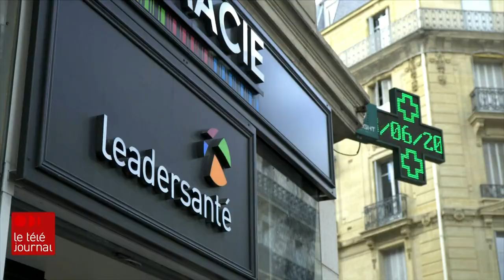Jolin-Barrette appelle la France à se joindre au Québec dans son combat pour protéger le français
La fierté québécoise doit aussi traverser les frontières, pense Simon Jolin-Barrette, le ministre responsable de la Charte de la langue française.  En mission à Paris, il en profite pour défendre et promouvoir sa réforme de la loi 101. Jeudi (23 juin 2022), il a eu le privilège, très rare pour un ministre, de prononcer un discours à l'Académie française. Dans son allocution, il a appelé la France à se joindre au Québec dans son combat pour protéger le français.

Notre correspondante Marie-Eve Bédard était sur place.